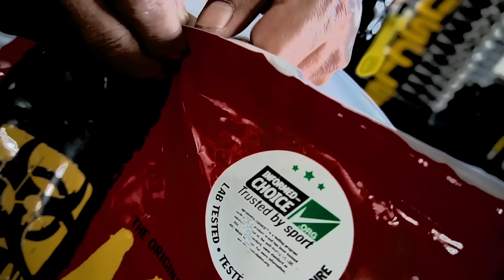RAHASIA BENTUK MASSA OTOT BERTAHUN-TAHUN !! | KETUT ARNAWA x MUTANT